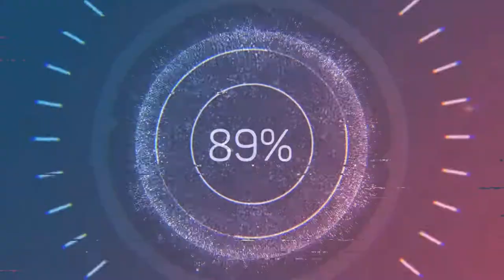Deadliest LMG in the World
001.PKM (Russia)
002.Iwi Nagev (Isreal)
003.M249 (Belgium-US)
004.FN Minimi (Belgium)
005.RPK-16 (Russia)
006.H&K MG 4(Germany)
007.Ultimax 100 (Singapore)
008.Daewoo K3 Light Machine Gun (South Korea)
009.OFB LMG (India)
010.Vektor Mini-SS (South Africa)